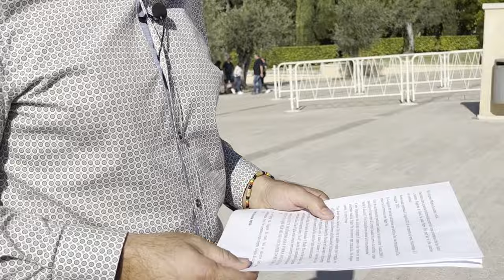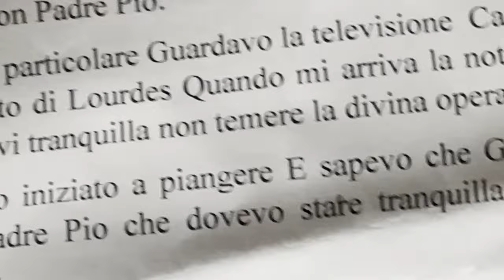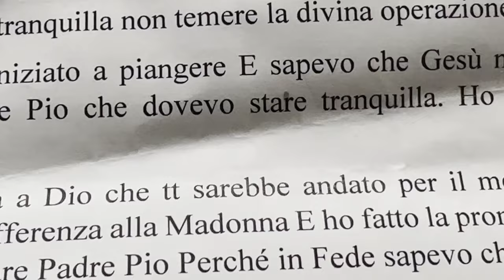Padre Pio: "Grazie figlia mia per essere venuta a trovarmi"